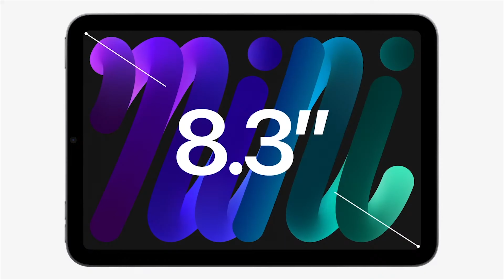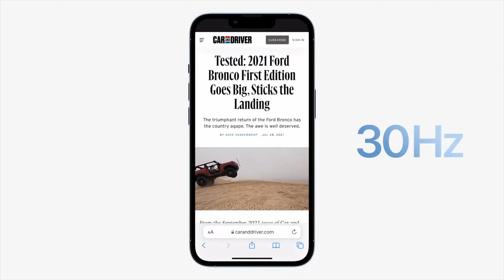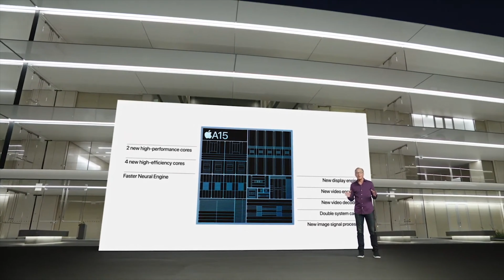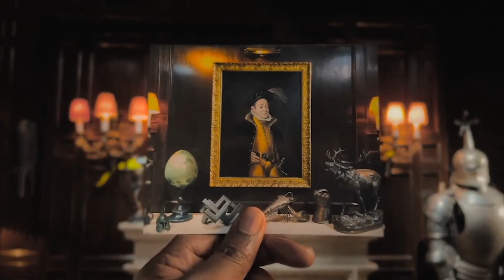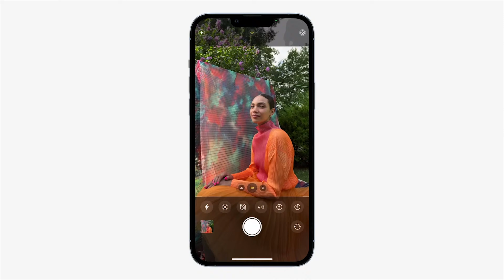NEW iPhone 13 Are They Worth The Switch?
Hey guys,

hope this kind of video is not too boring and I hope it was useful for you, as always hope you liked the video too, but of course YOU have to tell me in the comment, as always I'll remind you to leave a like and subscribe to this channel to support me and let me know that you like my videos,

Stay AWESOME!

I'll leave here some links that you can find usefull ;))

If you register on my link you get up to 40€ off for your next trip  😍

WHAT I USE ▼  :

◉Camera:
◉Camera Lens:
◉Microphone :
◉Mic Stand:
◉Mic Pop Filter:
◉Screen 1:
◉Screen 2:
◉Best Gaming Mouse:
◉Keyboard:
US:

My PC ▼ :
◉Case: